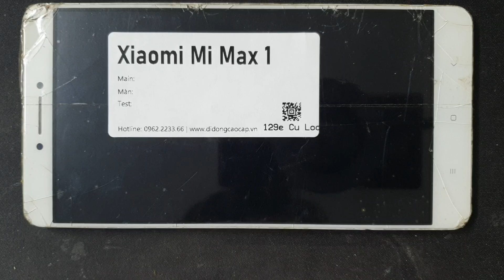Thay Màn Hình Xiaomi Mi Max, TƯ VẤN Màn Hình Điện Thoại Xiaomi Mi Max 1 Thay Nhanh An Toàn Bảo Hàn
Mic Xiaomi Mi Max, Thay Sửa Điện Thoại Xiaomi Mi Max Hỏng Mic Nghe Gọi.
Thay màn hình Xiaomi Mi Max hỏng lỗi cần thay mới sửa chữa? Thay màn hình cảm ứng Điện Thoại Xiaomi Mi Max chất lượng giá tốt bảo hành dài? Khi điện thoại Xiaomi Mi Max của bạn lỗi hỏng hãy đến với chúng tôi DidongCaocap.Vn để được sửa nhanh chính xác.
Sửa Xiaomi Mi Max Tư Vấn Phần Cứng Phần Mềm click tại đây
Đến với chúng tôi các lỗi của Xiaomi Mi Max khác đều có thể sửa được như:
 - Thay màn hình Xiaomi Mi Max
 - Thay cảm ứng Xiaomi Mi Max đối với những máy hỏng cảm ứng nhưng màn hình LCD vẫn còn
 - Thay Pin Xiaomi Mi Max
 - Thay Chân sạc Xiaomi Mi Max
 - Thay mic Xiaomi Mi Max
 - Thay IC Nguon Xiaomi Mi Max
 - Thay vỏ máy Xiaomi Mi Max
 - Thay loa trong Xiaomi Mi Max, thay loa ngoài Xiaomi Mi Max
 - Sửa Xiaomi Mi Max chết nguồn
 - Sửa Xiaomi Mi Max hỏng main thay main mới
 - Sửa Xiaomi Mi Max mất sóng
 - Sửa Xiaomi Mi Max không có wifi 3g